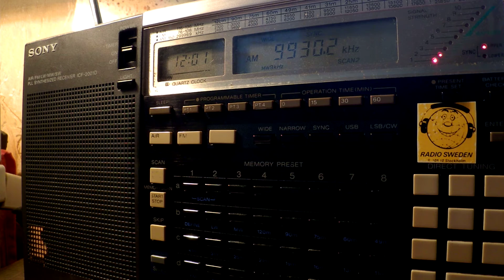28 10 2016 T8WH Angel 3 relay Radio Que Me in Vietnamese to EaAs 1200 on 9930 Medorn